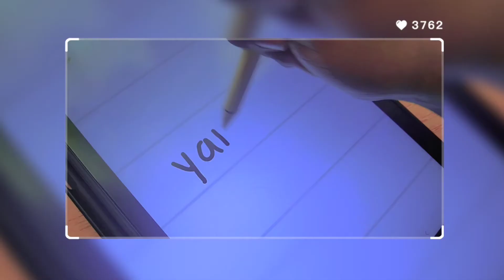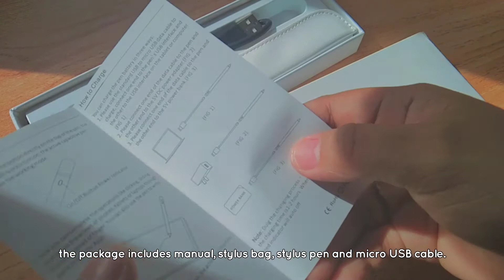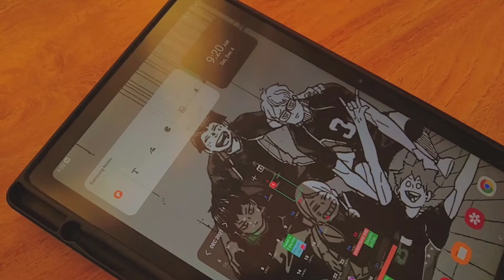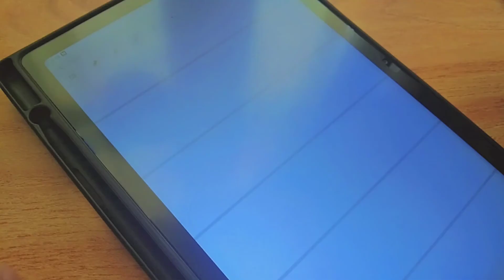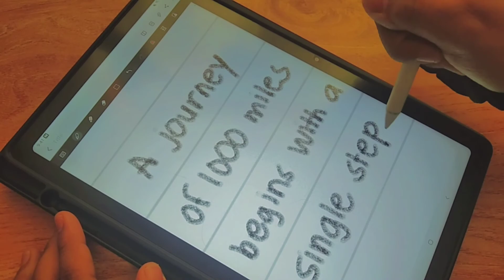📦 goojodoq active capacitive stylus on samsung tab a7 ✍️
hello~  |ω・）

heya guys! how are you? I've been busy the whole week and finally got a free time. first, I wanted to thank my friend, jujunna, for helping me in this video. I'll be making a comparison video and review for all universal stylus that I own that is compatible with my samsung galaxy tablet, so be ready HAHAHA. for the mean time, please enjoy this short unboxing + review of my new universal stylus from goojodoq. thanks for your support and stay safe guys! (•ө•) ♡

t i m e   s t a m p s :
0:00 intro
0:21  unboxing
3:05  testing
4:34  review

– 安室

♬♩♪♩  |  music
샛별 – little bunny
pair piano – one summer's day (spirited away)

sub count:
736 going strong!